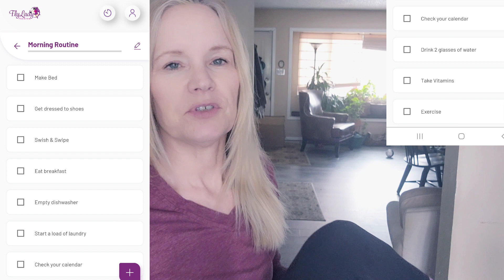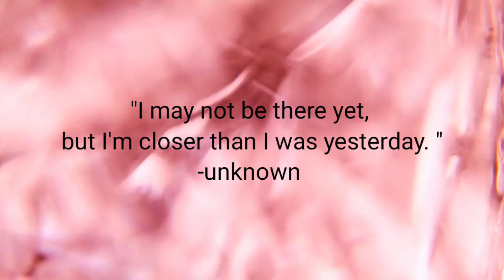DAY IN THE LIFE | Sort of Productive Snow Day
Spend a sort of productive day in my life with me on a snowy gloomy day.     It's not always easy, but I try to make time every day for self-care.  I exercise,  do the best I can to eat healthily the majority of my time, and make time for the things I enjoy and love doing.  It's what we bring to our ordinary days that make our lives extraordinary!

I'm in the process of creating new practices for my life as an empty nester.   It has been challenging to adjust to an empty nest, and I continue to reorient around new priorities and goals.  I'm getting back to the foundations of creating sustainable practices for my life, and I want to be mindful of how I'm spending my time, money, and energy.    Real-life going on here.

What I'm reading - Book of the month 2023:
January
The High 5 Habit: Take Control of Your Life with One Simple Habit Kindle Edition
by Mel Robbins (Author)

February
Magical Midlife Madness: A Paranormal Women's Fiction Novel (Leveling Up Book 1) Kindle Edition

I enjoy vlogging and am happy to share a few of the tools I use on this channel: